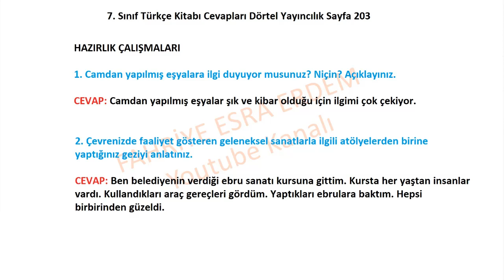7. Sınıf Türkçe Kitabı Cevapları Dörtel Yayıncılık Sayfa 203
HAZIRLIK ÇALIŞMALARI

1. Camdan yapılmış eşyalara ilgi duyuyor musunuz? Niçin? Açıklayınız.
2. Çevrenizde faaliyet gösteren geleneksel sanatlarla ilgili atölyelerden birine yaptığınız geziyi
anlatınız.
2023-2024 Dörtel Yayıncılık 7. Sınıf Türkçe Kitabı Cevapları Sayfa 203,
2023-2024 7. Sınıf Türkçe Kitabı Dörtel Yayıncılık Cevapları  Sayfa 203,
7. Sınıf Türkçe Kİtabı Cevapları 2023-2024,
Dörtel yayıncılık Türkçe kitabı cevapları,
Dörtel yayıncılık,
7. tema cevapları,
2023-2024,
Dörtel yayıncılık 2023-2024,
Türkçe ders kitabı cevapları 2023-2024,